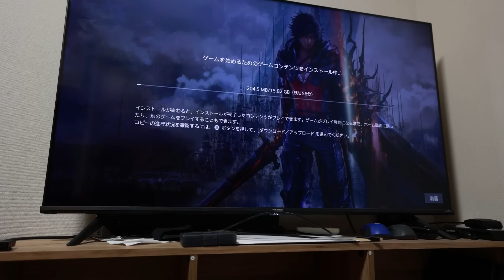【ゲーム】FF16 公式から販売本数のアピールがこないけど・・・そんなの関係ない！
佐渡島に帰ってきました！今夜からプレイします！超楽しみじゃああああ！

 (UZUMAX宛)

〒530-0001
大阪市北区梅田2-4-9
ブリーゼタワー2階
株式会社FunMake(UZUMAX宛)